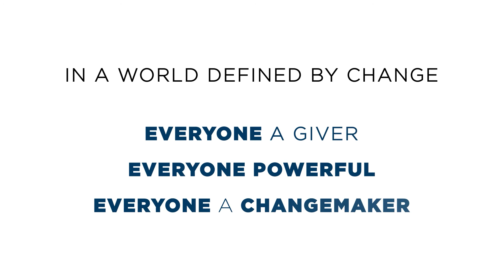Ashoka Young Changemaker - Zain S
Witnessing his uncle suffer a stroke and get paralyzed, Zain identified the need for affordable and effective rehabilitation devices and services for such patients. He started researching about the topic and developed ExoHeal at the age of 15, a therapeutic glove that mimics muscular motion in one limb and moves the paralyzed limb.